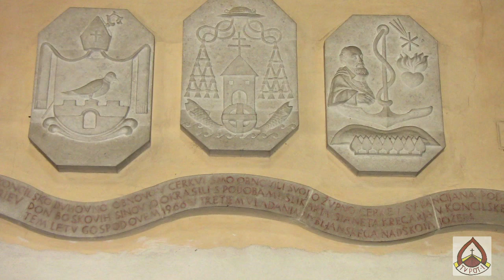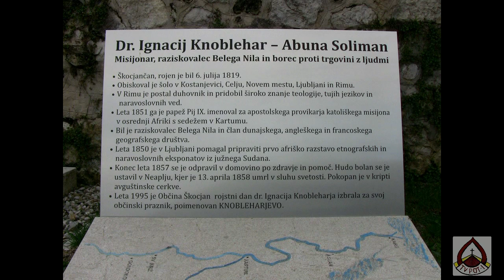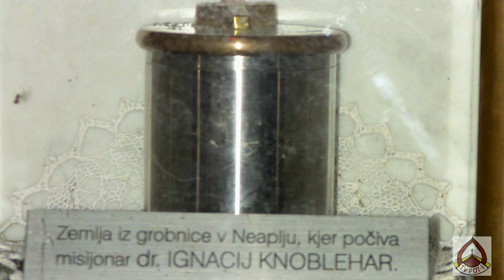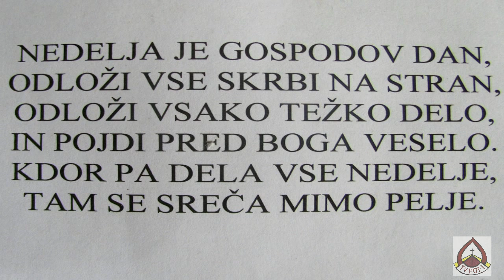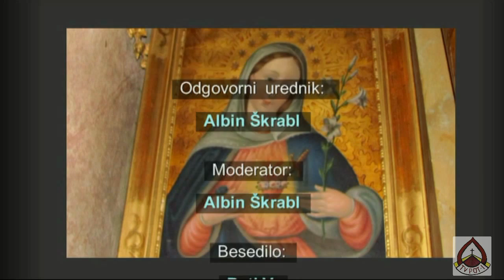Božji služabnik škof Janez Frančišek Gnidovec